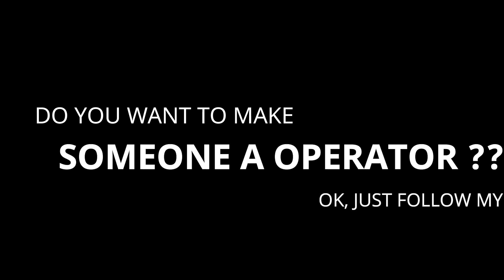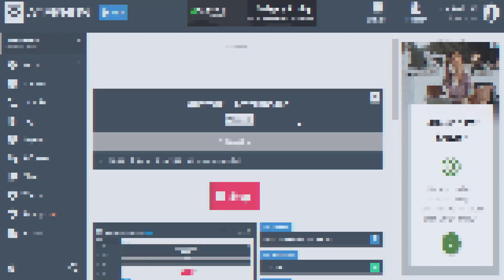How to make someone an operator in Aternos Server MineCraft !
Hey whats up guys ! Its a fixing and New subject based video on how to make someone an operator in a aternos MineCraft Server.